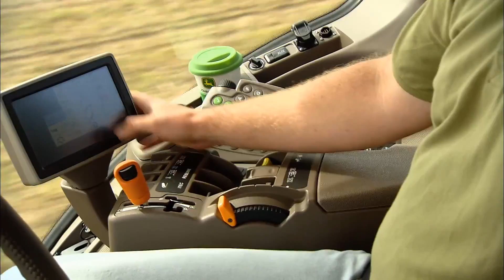Poznaj ciągniki John Deere serii 8RT